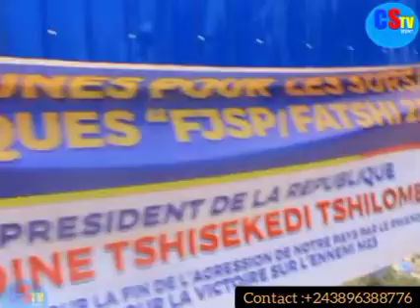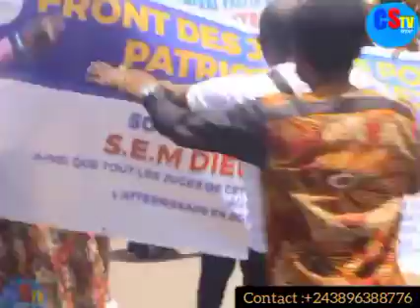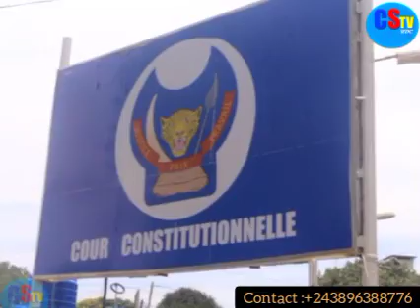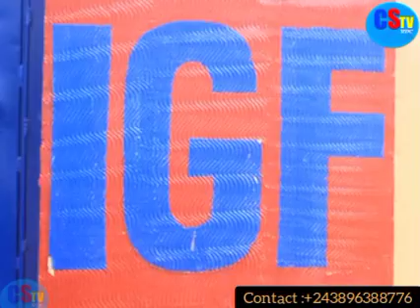LA JEUNESSE CONGOLAISE SOUTIEN À 100% NOS FARDC